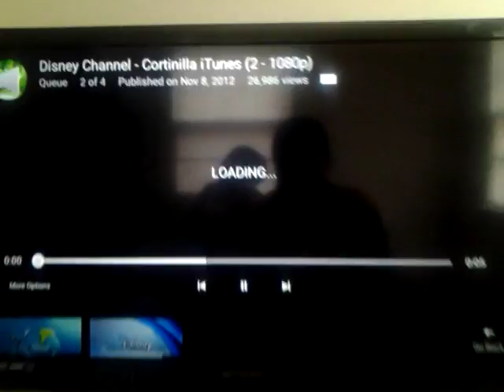Phineas and Ferb - The Remains of the Platypus End Credits with 2007 Disney Channel Original logo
Season 3, Episode 14 (2012) "Escape From Phineas Tower" (2011)
2012/2014 Disney Channel logo